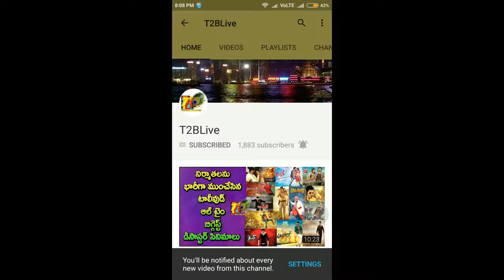East AllTime Top 6 Movies.... Katamarayudu@ Which Place???